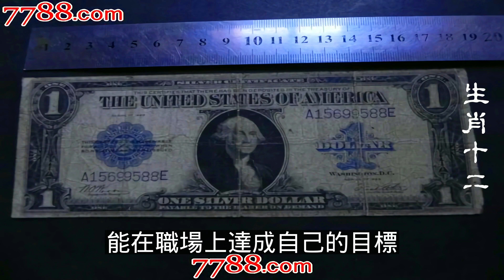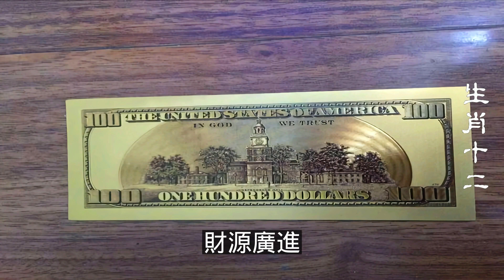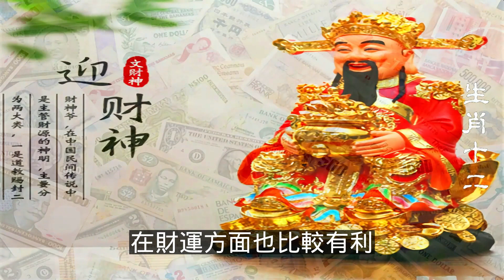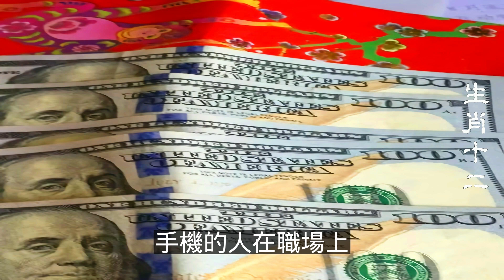2023年12生肖运势，預測十二生肖2023年是兔年，十二生肖是與天干地支搭配，就形成了六十年一次的甲子（鼠、龍、猴、兔）生肖運勢（牛、蛇、雞、豬）生肖運勢（虎、馬、狗、羊）生肖運程